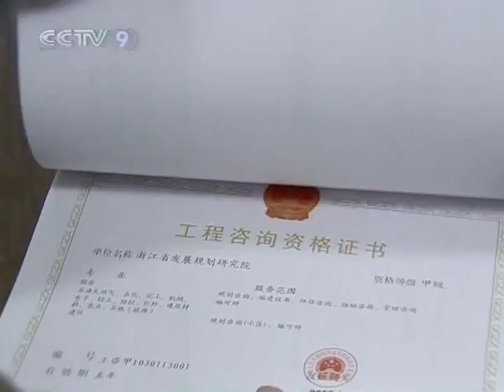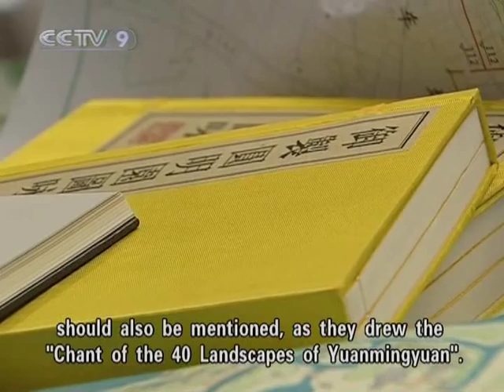【Culture Express HQ】 Debate on Whether the Yuanmingyuan Should be Restored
Channel: CCTV-9 International
Program: Culture Express - Culture of China
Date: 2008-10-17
Description: Debate on Whether the Yuanmingyuan Should be Restored
Video Series ID: 0O4DUbJUNYy8im18UaW5pA==